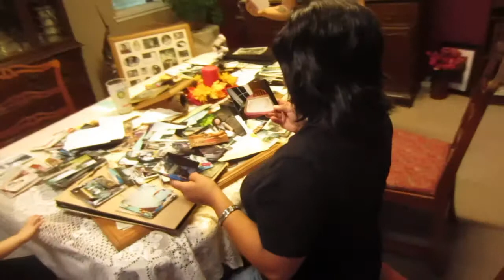Family. [9/28/13 - Day 271]